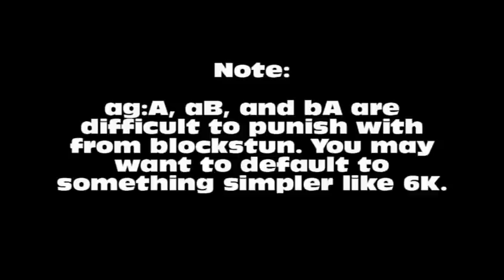Nightmare vs Talim Block Punishment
Error in notation: aB = a[B], bA = bA6, WR B = WR [B].

Music is Chrono Trigger - The Final Battle.